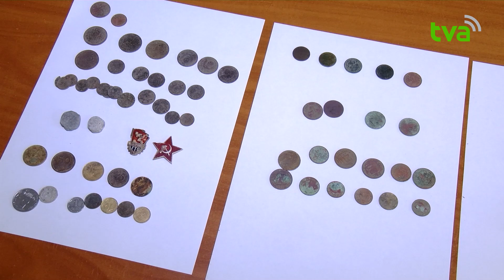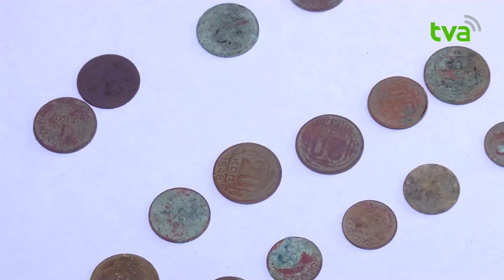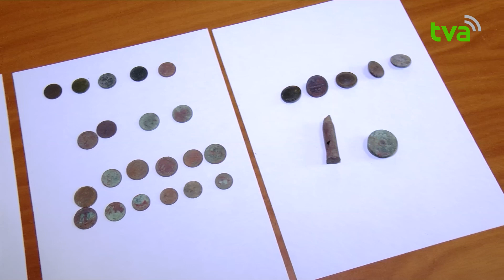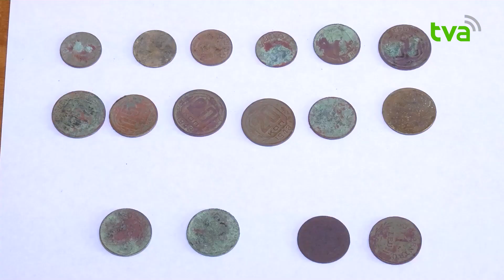Мовчазні свідки історії Чернівців: у сквері Дня вишиванки знайшли 111 археологічних артефактів